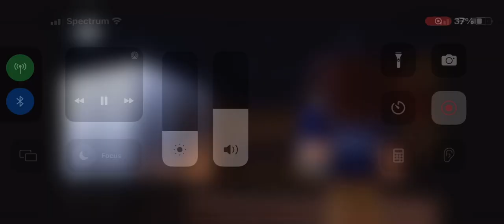I’m so sorry Gregory ￼